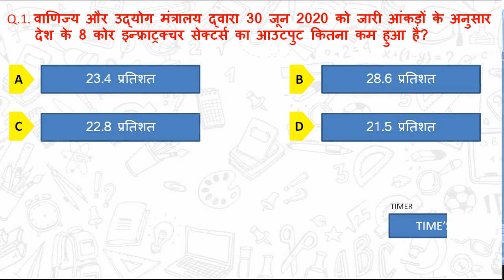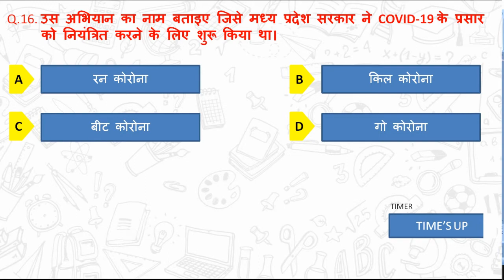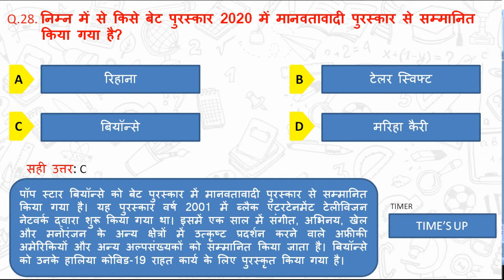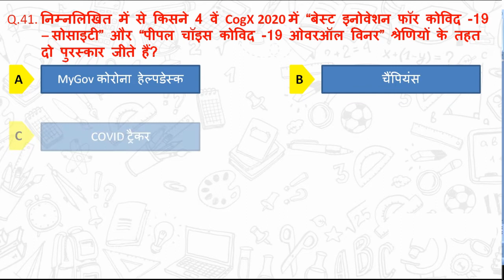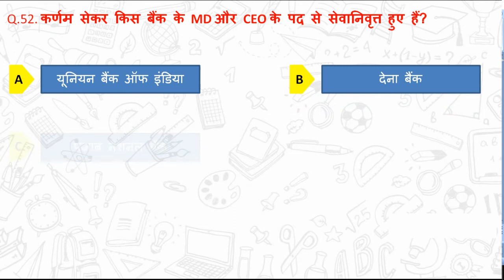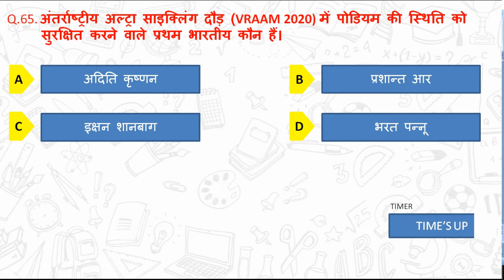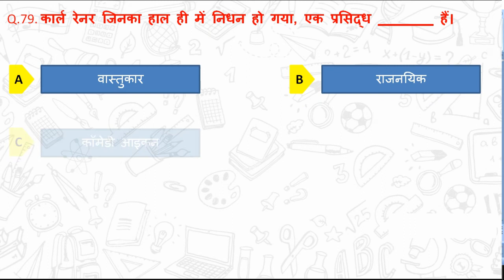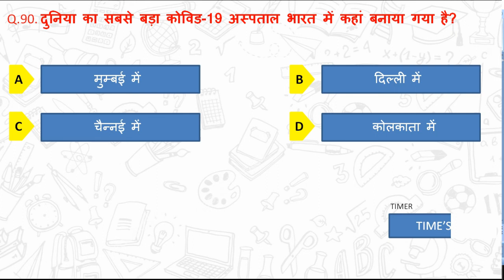Weekly Current Affairs July 2020 | 1 to 7 July Current Affairs | Current Affairs MCQ in Hindi.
Topics covered : Latest Appointments /Awards 2020/Government Schemes/Sport Current Affairs/Defence Current affairs/Apps And Portal/Brand Ambassador/Books And Authors/India's Rank In Various Index/ISRO Satellite/National And International Current Affairs.

"MCQ Questions Hub" brings current affairs for students preparing for exam. These Current Affairs are important for your next exam.

Current affairs2020, International Current Affairs 2020, INTERNATIONAL RELATIONS CURRENT AFFAIRS, NATIONAL & INTERNATIONAL CURRENT AFFAIRS 2020, INTERNATIONAL NEWS 2020, GLOBAL NEWS, अंतरराष्ट्रीय करंट अफेयर्स 2020 daily current affairs 2020, sports current affairs, weekly current affairs

july first week current afairs
first week july current affairs
first week july current affairs 2020
first week july 2020 current affairs
1 july 2020 current affairs
2 july 2020 current affairs
3 july 2020 current affairs
4 july 2020 current affairs
5 july 2020 current affairs
6 july 2020 current affairs
7 july 2020 current affairs